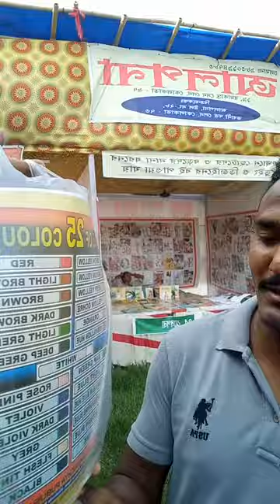Baneswar sarathibala College boimela